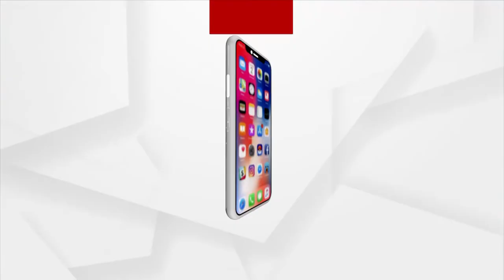Odisha likely to receive rainfall from February 3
Light to moderate rainfall is very likely to occur in some parts of the state on February 3 and 4.